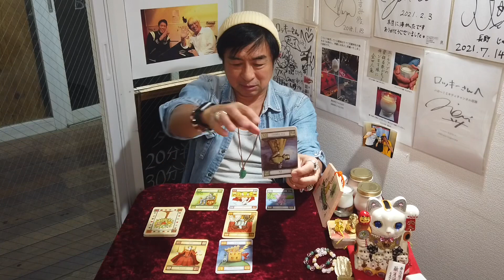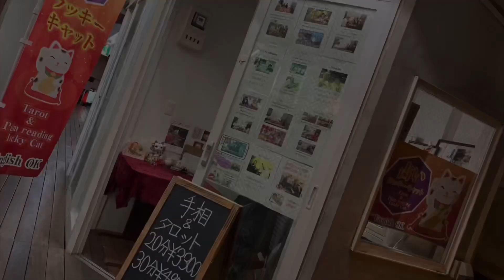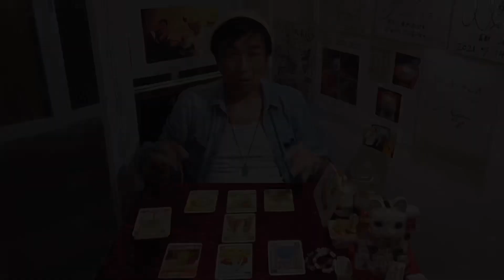香川照之違約金はガチでヤバい額？YouTubeやる？歌舞伎役者どうなる？を占ったら結果がヤバすぎた！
2021は横浜のヘビ脱走事件の結末、中日門倉コーチ失踪事件の結末、近藤真彦のジャニーズ退所、やしろ優御懐妊、みっき〜JKと淫行疑惑の結末などを当チャンネルで的中させました！